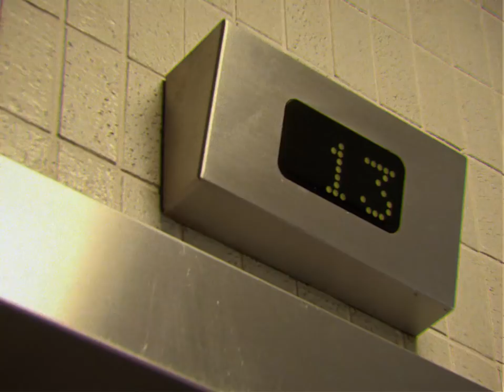Cops Running Up Stairs - Official Trailer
Turn in this Saturday for the most intense cop show around.

Or maybe don't, It was on a few years ago...